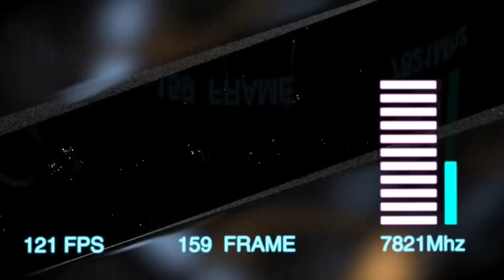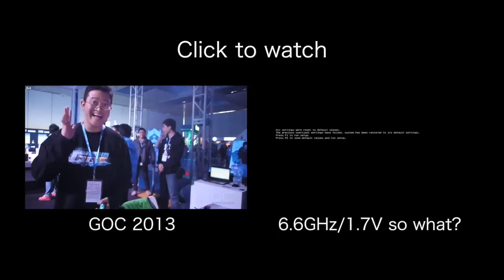The OC Show - S01E02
In this second episode of The OC Show, Timothee and Pieter review what happened in the OC world since last episode.

Topics covered:
- Galaxy GOC 2013 competition in Shanghai
- Kingston HOT finals in Vegas (CES)
- HWBOT Country Cup 2013
- The rookie rumble cup - a cup for noobs.